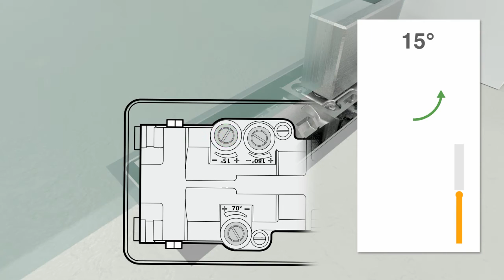SEVAX JANUS+ HD